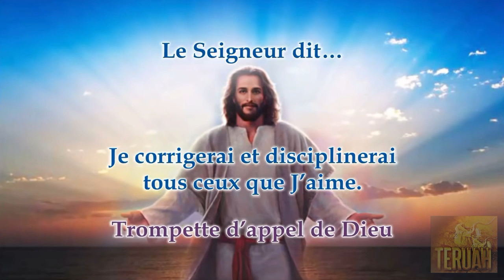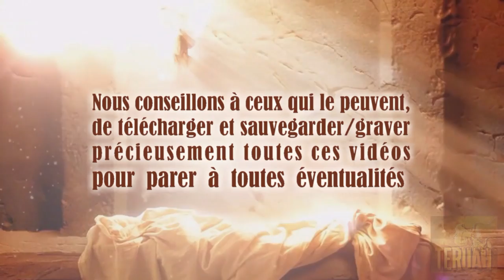Le Seigneur dit : Je corrigerai et disciplinerai tous ceux que J'aime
11 décembre 2004. La Parole du Seigneur délivrée à Timothy, traduite et lue par Justine. TEXTE du message